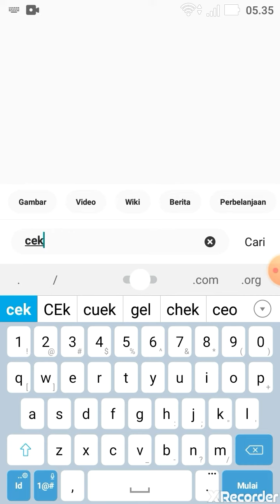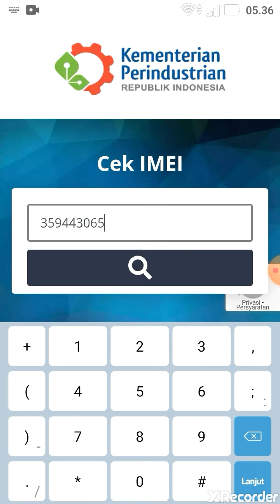Cara cek IMEI HP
Hi Guys, mohon maaf sebelumnya karena hampir jarang upload, kali ini saya upload tutorial tentang cara cek nomor IMEI ponsel kita apa sih IMEI itu ? IMEI merupakan singkatan dari International Mobile Equipment Identity alias Identitas Peralatan Mobile International yang terdiri dari 15 deretan angka.
Nah jika nomor IMEI tidak terdaftar di basis data KEMENPERIN maka bisa dipastikan terhitung mulai bulan April 2020 HP kita tidak akan bisa digunakan karena termasuk Ilegal.
Bagaimanakah caranya ?
Bisa disimak di video ini